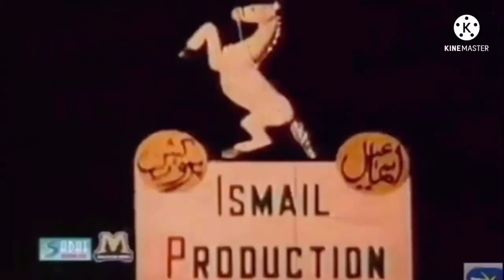Teletoon Originals Logo History